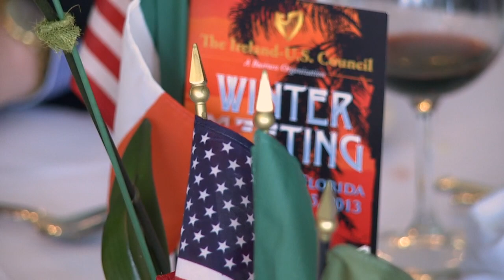Ireland's Economy & Banking Crisis, An Update One Year Later With Wilbur Ross Part 1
Bank of Ireland Investor and Wall Street Titan, Wilbur Ross, Chairman & CEO of W.L. Ross & Co. which is a leading investor in a group that purchased a 35% stake in Bank of Ireland Group for $1.5 billion, was a guest speaker at the Ireland-US Council's 2013 Winter Meeting held mid-February in Palm Beach, Florida. In his remarks at a Council lunch there, he predicted a positive economic outlook for Ireland.